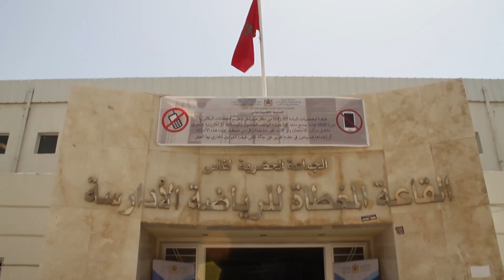أجواء خاصة وحذر من كورونا.. انطلاق امتحانات الباكالوريا للشعب العلمية بفاس